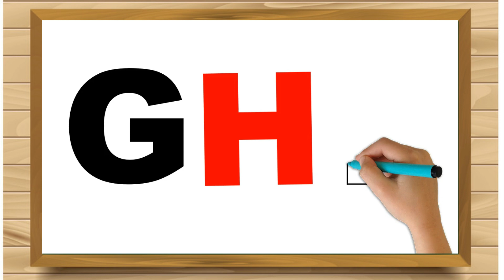Learning ABCD Letter- ABC Alphabet Video animation-Write Letters for Children - Star Kidz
Hi Star Kidz In this video we will learn ABC letters with the help
of whiteboard animation.

About Channel ;
Star Kidz channel is the best education and entertainment for kids. Star Kidz Videos like ABC, 123 counting's,
colors name, shapes name, all other things related to kids, ABCD alphabets, and more educational videos are helping to discover the world of learning.